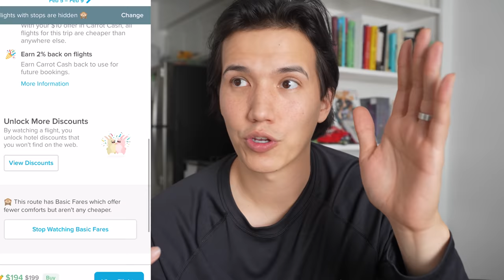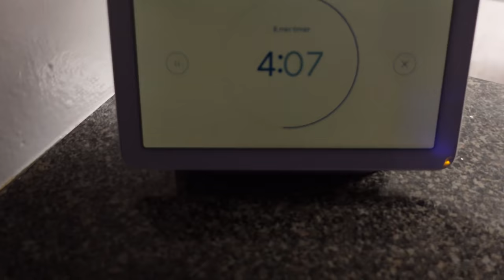Surprising My Wife For 1 Month Anniversary! (Emotional)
Booking travel is cheaper on Hopper. Download Hopper through this link:
New users that sign up with my link will receive a $10
Carrot Cash reward that can be applied towards their first hotel booking on the app.

Can't believe it's been a month since we got married! Thank you all for all your support and love!